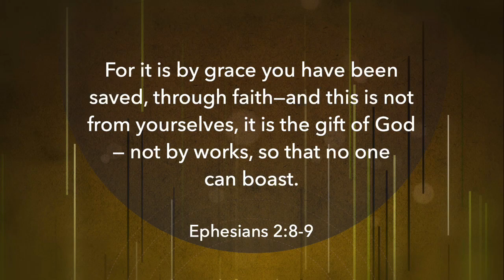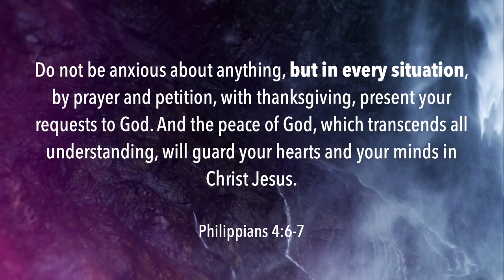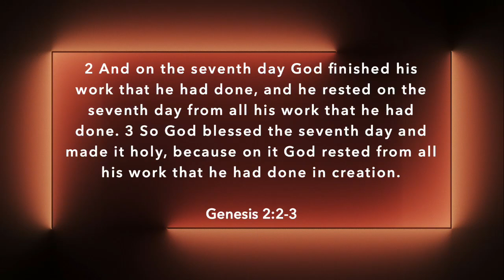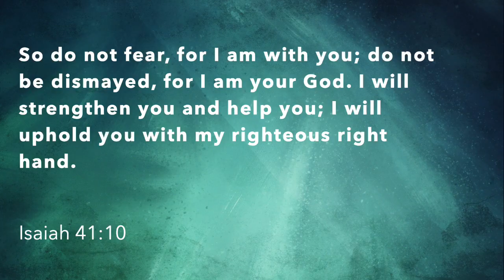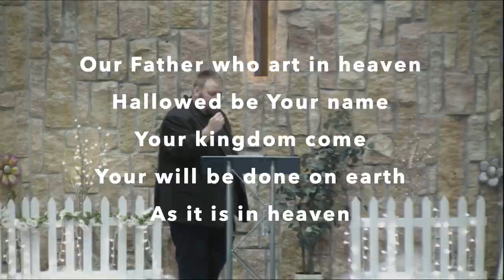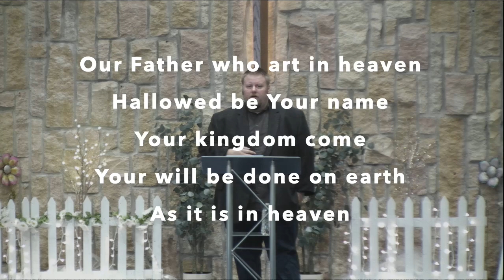American Reformed Church July 14, 2024